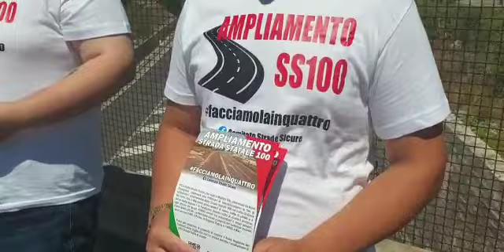MOTTOLA. Parla Vanni Caragnano, il presidente del Comitato Strade Sicure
MOTTOLA. 9 luglio. Parla il presidente del Comitato Strade Sicure Vanni Caragnano